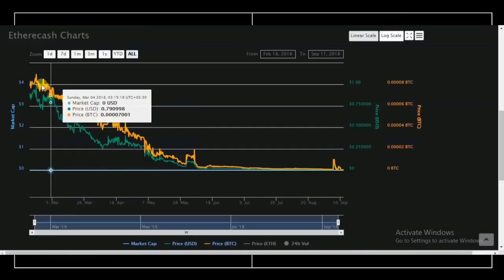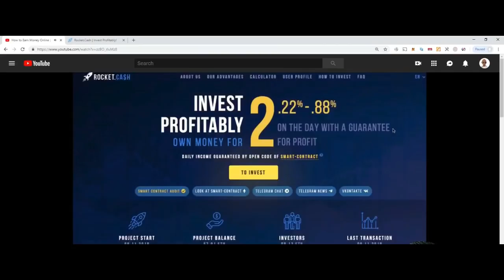Money Guru | MLM AMAN | Wise Advice (SUMIT) | Feat. Emiway Bantai | “BE AWARE! Cheater and lier”